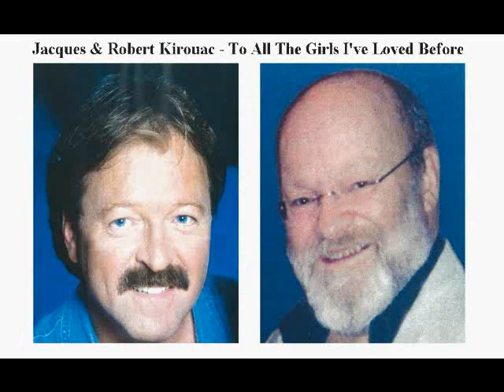To All The Girls I've Loved Before - Jacques et Robert Kirouac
Souvenir de Robert et Jacques il y a 17 ans.